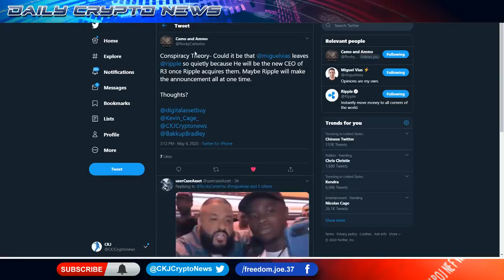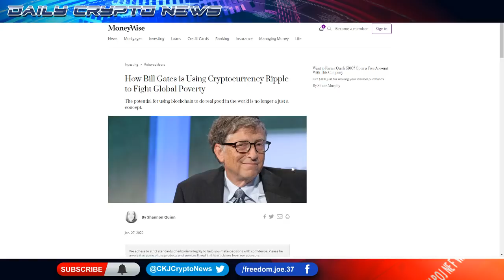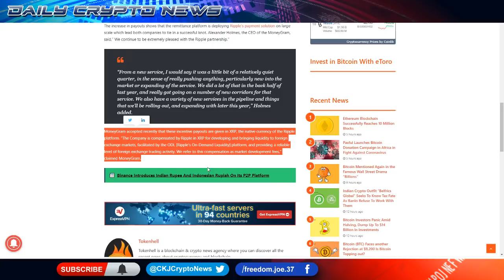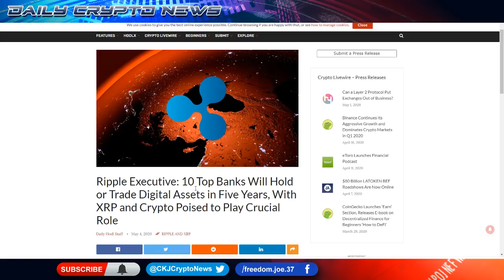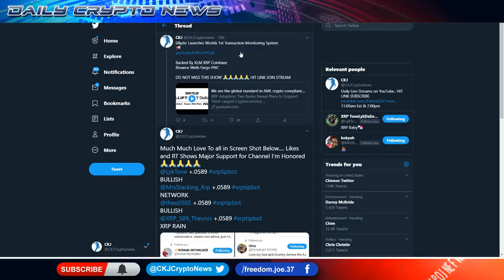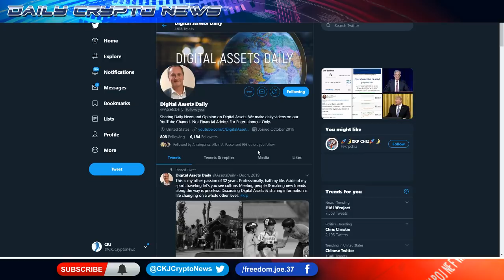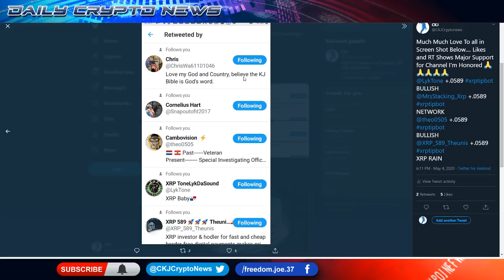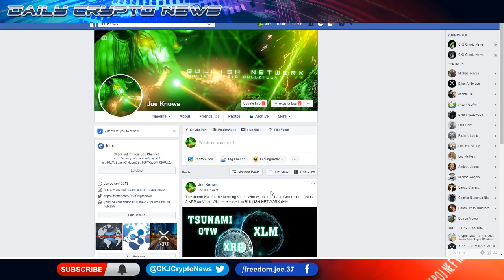I hear there is a XRP/XLM Tsunami on the way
Ripple Executive: 10 Top Banks Will Hold or Trade Digital Assets

How Bill Gates is Using Cryptocurrency Ripple to Fight Global Poverty

BULLISH TELEGRAM
Xt.me/joinchat/KNOCUBuQgtBNt019kt-IGw

XRP VIKING Money Gram Link

I am not financial or investment expert. This entertainment  You should do your own research  Invest at your own risk, only .